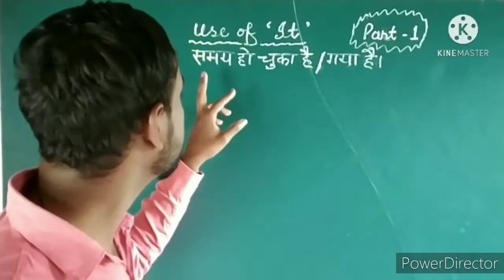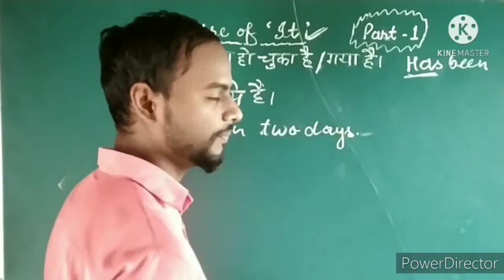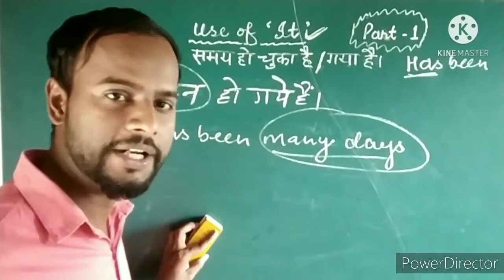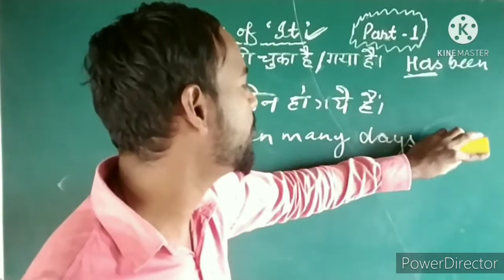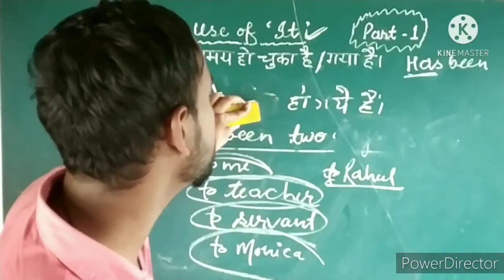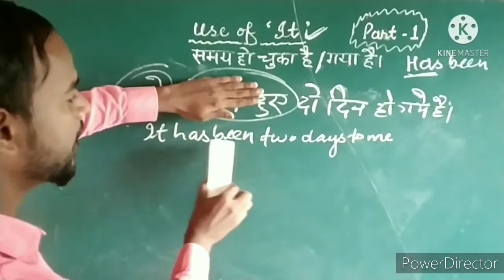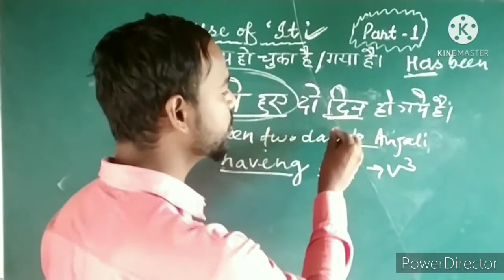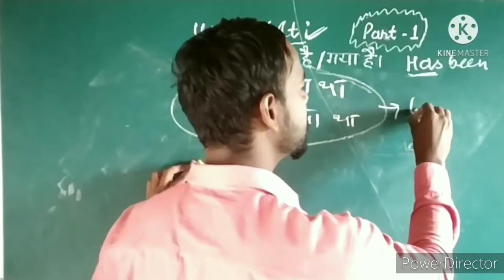use of 'It' part-1